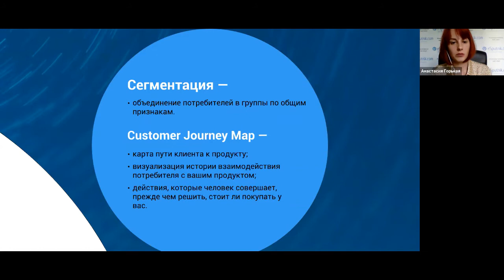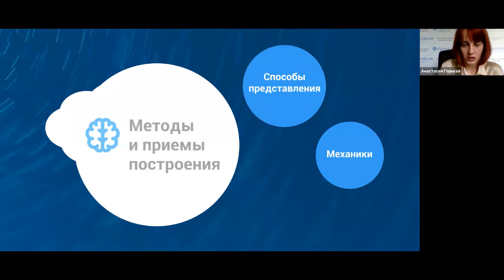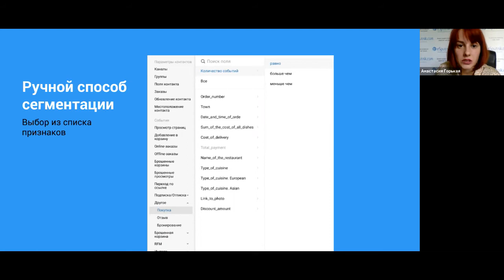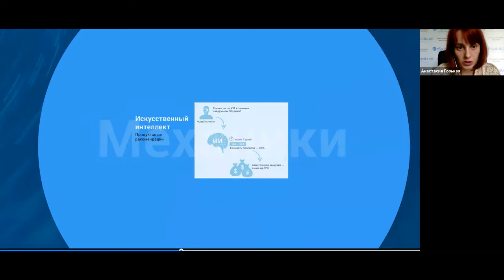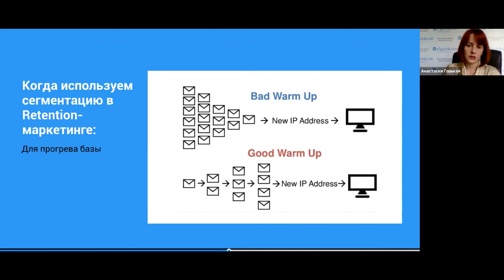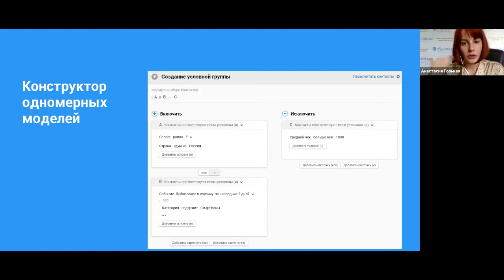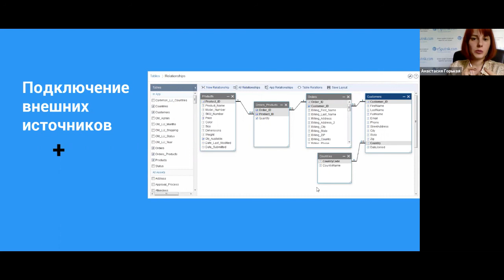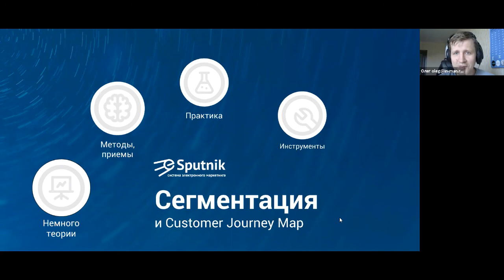Сегментация в email-маркетинге и customer journey map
Запись лекции, проведённой в рамках цикла MTT Talks (5 конференция "Автоматизация маркетинга").
Спикер: Анастасия Горькая,
Региональный директор eSputnik Russia
Соавтор книги «Доставка в Инбокс: Уровень Бог»;
Спикер профильных мероприятий сферы e-commerce;
Автор профессиональных статей на тему e-mail-marketing;
Организатор открытого микрофона по маркетингу в Email Public Talk